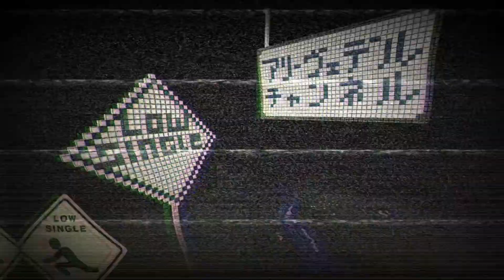#8 和風ステルスストラテジー【 Shadow Tactics: Blades of the Shogun シャドウ タクティクス ブレード オブ ザ ショーグン 】実況 戦慄連殺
屋敷の中は密集度150％の見張りの山。しかしニュータイプに目覚めた雪が、ドム12機落としよろしく連殺で人口密度を大幅に削ります。
僕が一番、雪をうまく使えるんだ！（アムロ？）